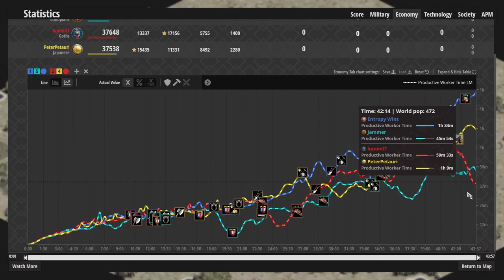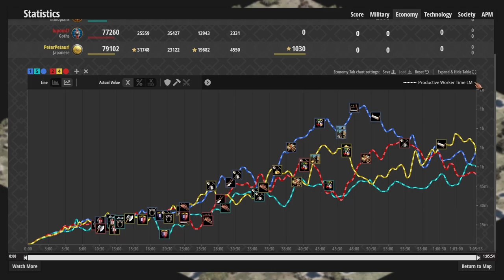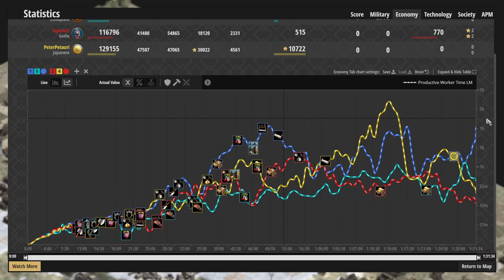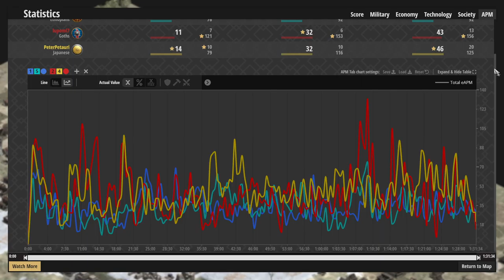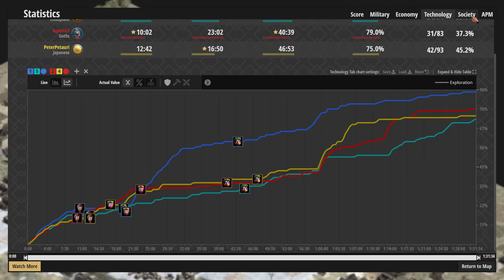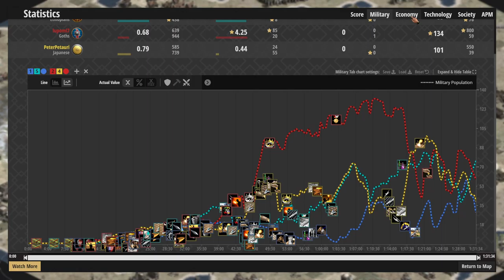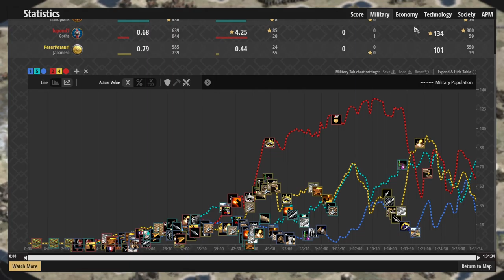First Game on Mountain Ridge | Capture Age Speed Replay